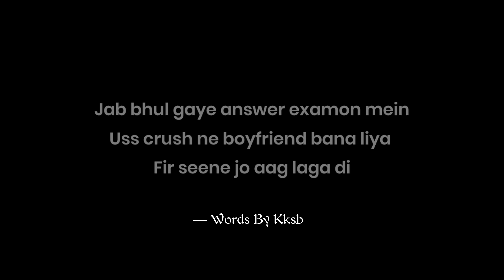Aukaat Dikha Di - Viral Meme Poetry Version | KKSB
Aakash Desai
Topics -
1. Aukaat Dikha Di
2. Aukaat status
3. Aukaat dikha di meme
4. Aukaat dikha di status
5. Aukaat dikha di viral meme
6. Aukaat dikha di best memes